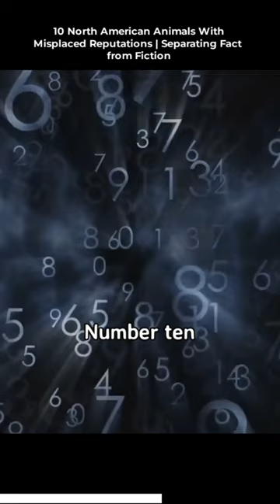10 North American Animals With Misplaced Reputations | Separating Fact from Fiction.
In this eye-opening video, we take a closer look at 10 North American animals whose reputations have been misunderstood or misrepresented over the years. From misunderstood predators to unfairly vilified critters, join us as we set the record straight and uncover the truth about these fascinating creatures.